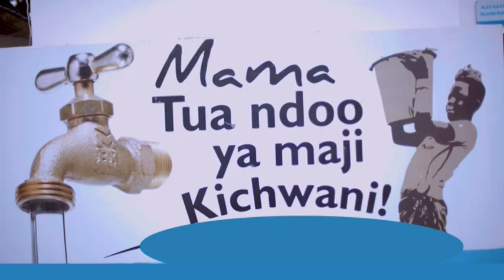Mahojiano na Mrs Jennifer Bashungwa katika women in Leadership Talk Show na Catherine Magige.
Kipindi hiki kimerushwa tar 25 JAN 2019 kupitia TBC 1. Women in Leadership Talk Show ni kila Jumatano saa 3:00 usiku.